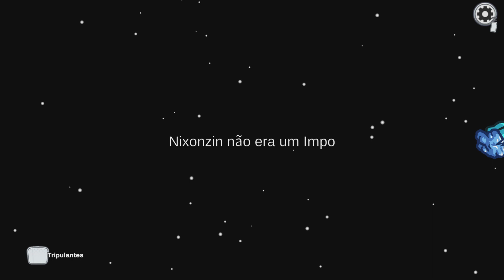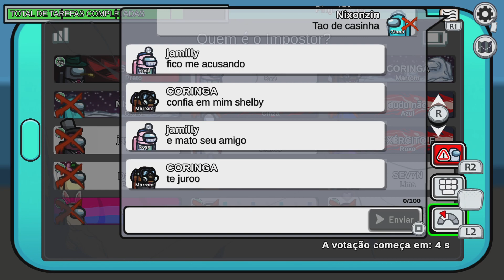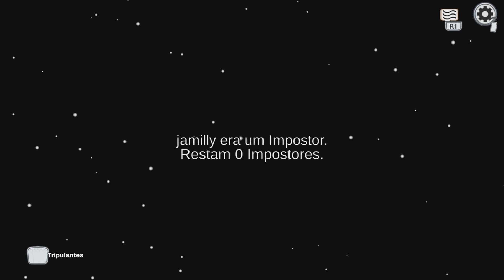Among Us #19 A Platina Veio, Nixonzin e Casadinha os Melhores